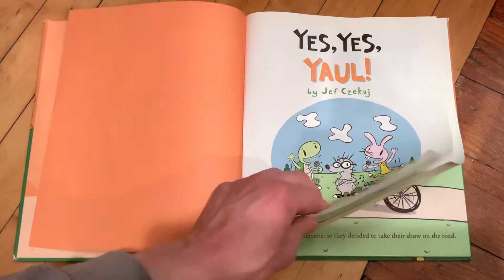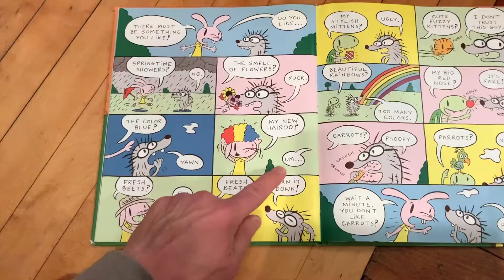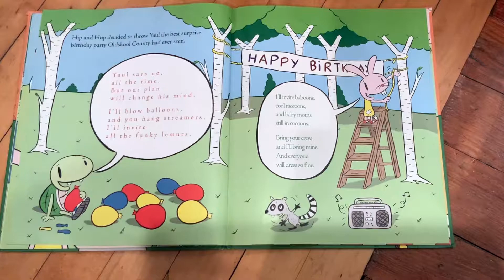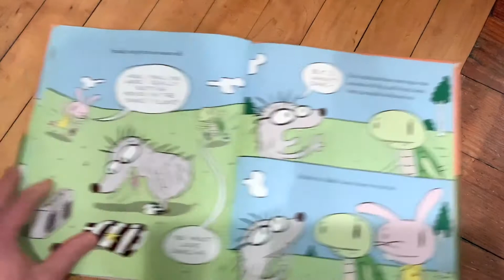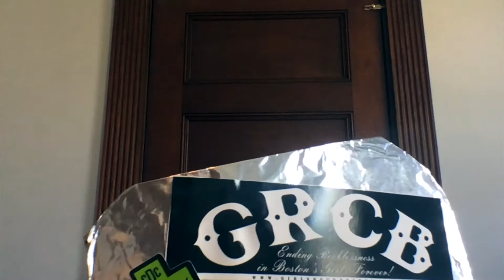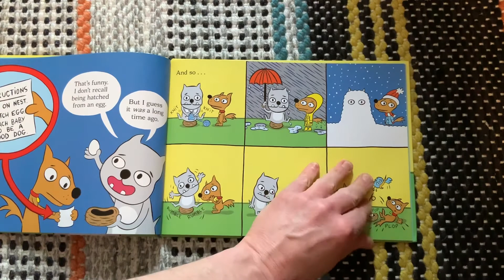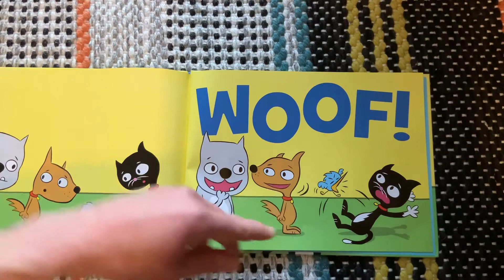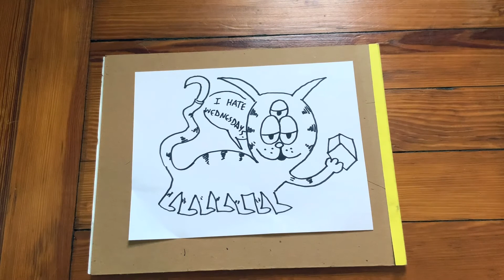Sequestered Storytime 2 (Full Episode): Magic! Rap! Garfield! More!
In this episode:
-I rap!
-Powderhouse Picklejar does AMAZING magic!
-Somerville Sheep ZOOMS!
-I try to draw Garfield!
-More!